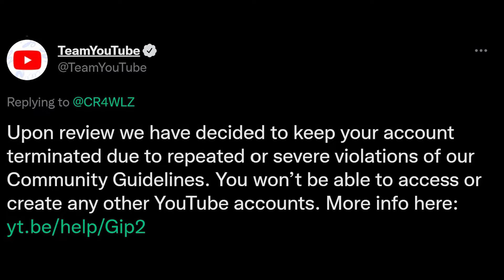Crawlz's Death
I will be reuploading my old videos I have saved.